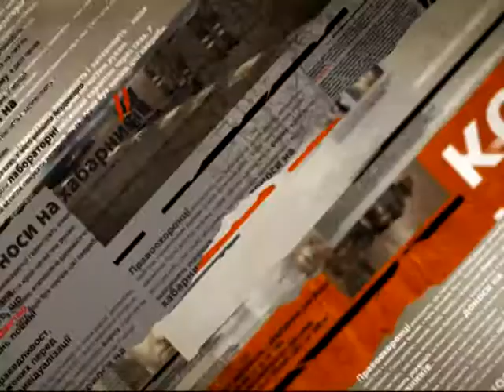Родные окруженных в Изварино силовиков продолжают митинговать под АП - Чрезвычайные новости, 28.07